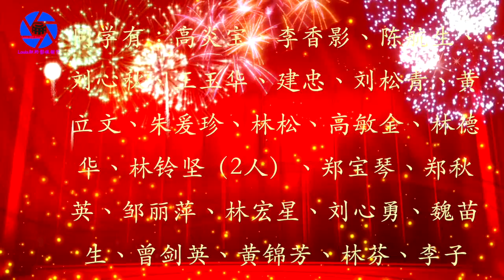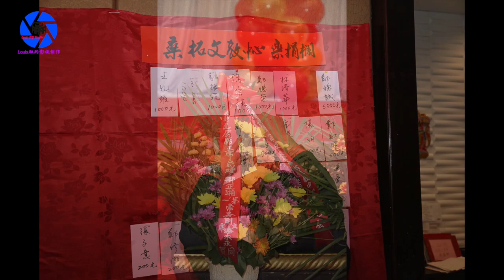【长乐一中校友会&桑拓文教中心】2017年联欢晚会花絮版